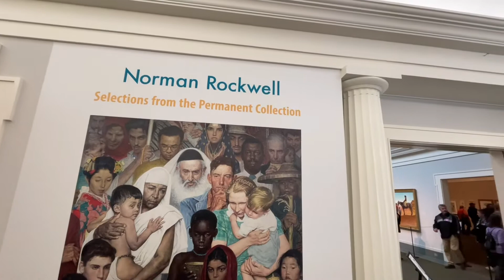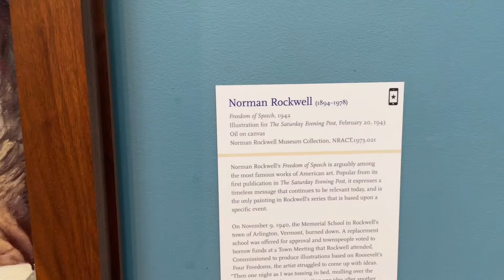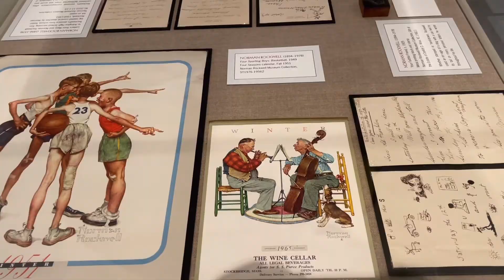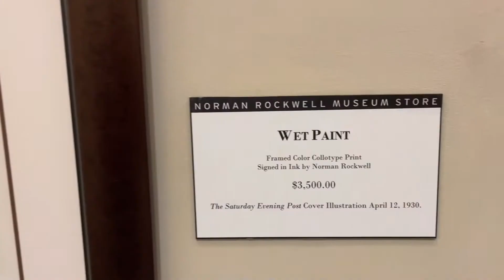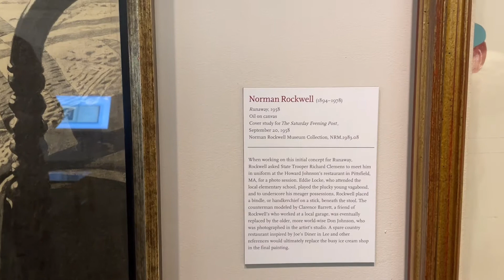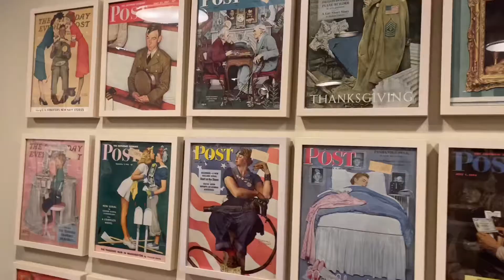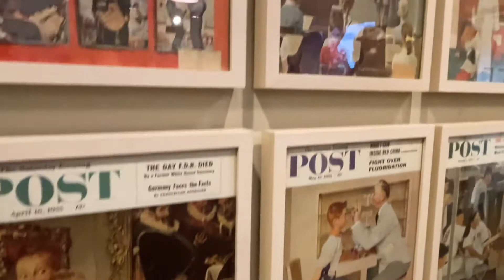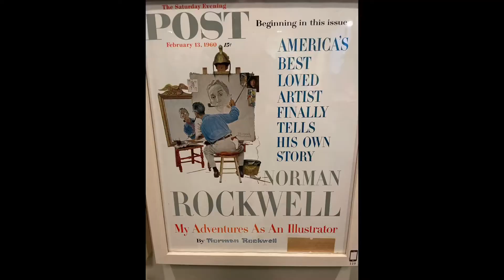Visiting Norman Rockwell Museum in West Massachusetts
Norman Rockwell is my favorite American contemporary artist.  I was always amazed by his creativity in so many paintings reflecting modern American life.  In this beautiful autumn day, I visited Norman Rockwell Museum in Stockbridge Massachusetts .  Stockbridge is in Berkshire region which is famous for its autumn foliage.